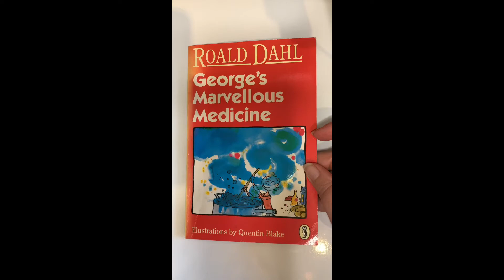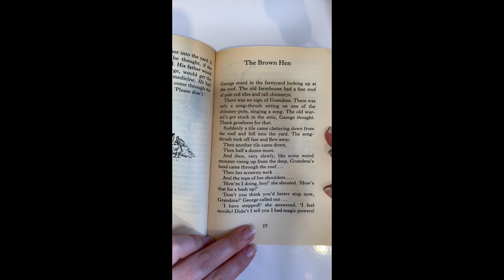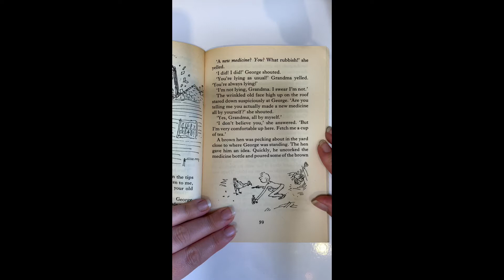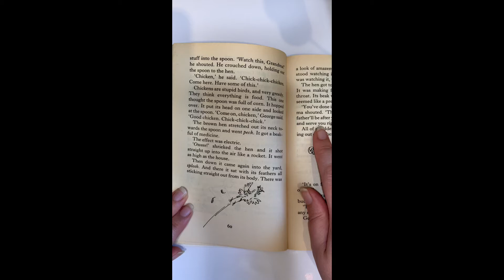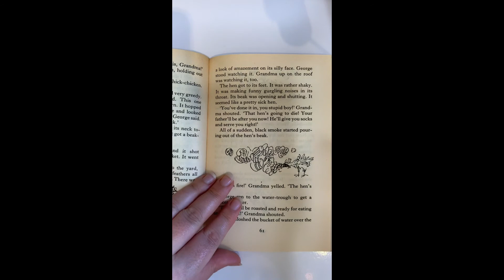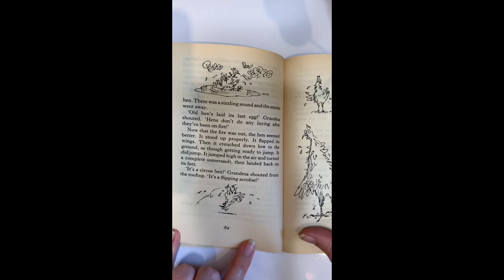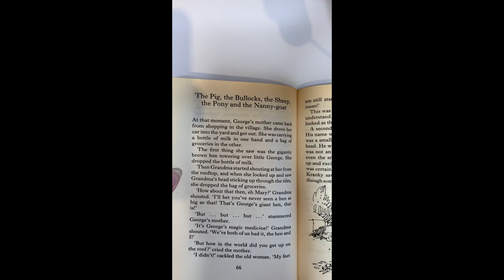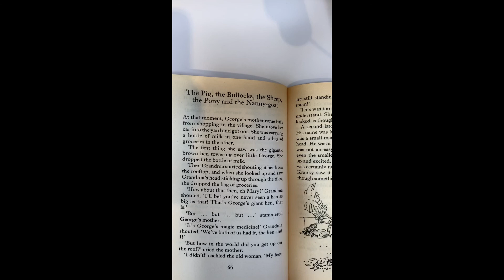George’s Marvellous Medicine Chapter 8